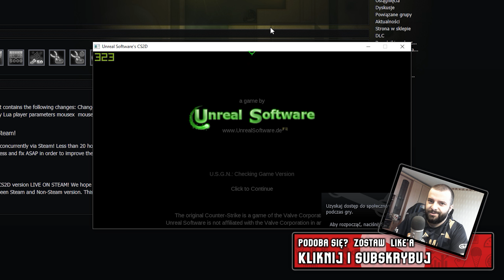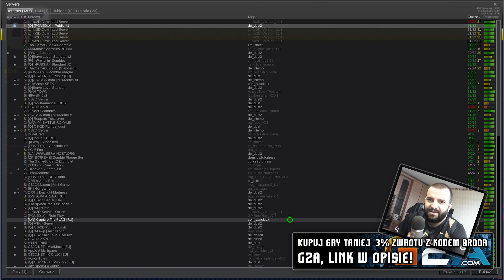🔥 CS2D / Darmowy dwuwymiarowy Counter Strike?!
🔔 Zostaw SUBSKRYPCJĘ po więcej! - broda.tv
kilka(naście) lat temu słyszałem o projekcie małej gry, która miała przenieść Counter Strike w realia 2D, przy okazji za darmo. Potem pamięć o tym CS 2D gdzieś mi uciekła, a powróciła, kiedy CS2D pojawił się na Steam w połowie listopada.  CS2D jest banalnie prosty, ale mimo to daje odrobinę frajdy. CS2D mamy za darmo na Steam, gra jest otwarta na mody - można spotkać serwery zombie, z bitwą na śnieżki, last man standing i inne.